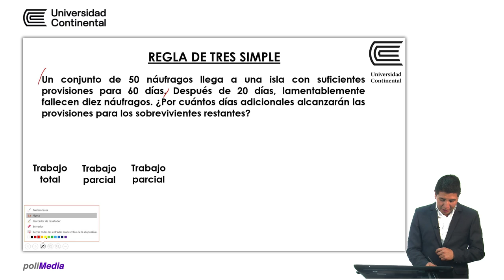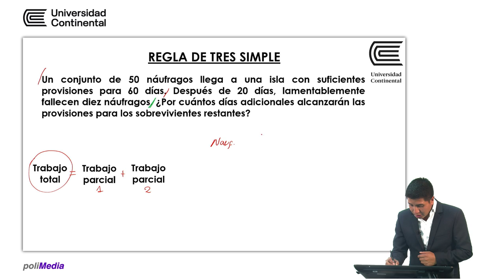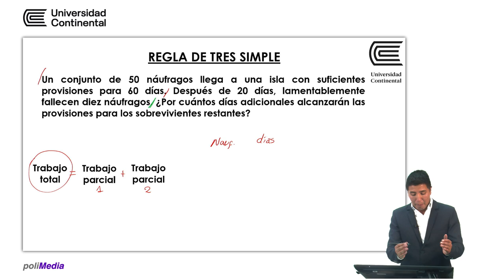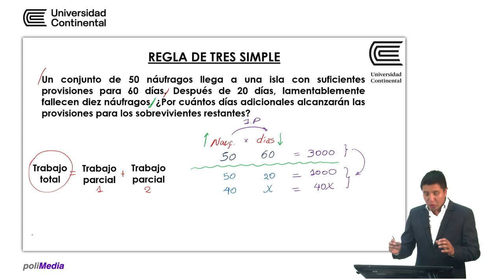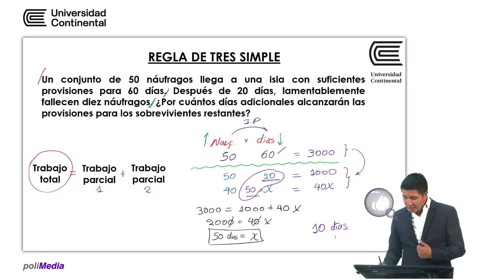Regla de tres simple